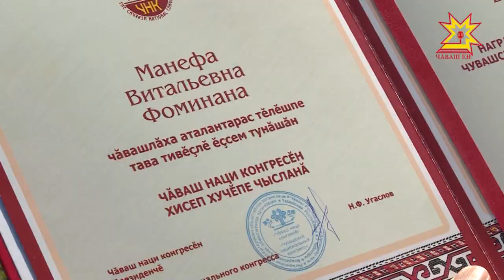Кил ăшши. Выпуск 17.09.2017